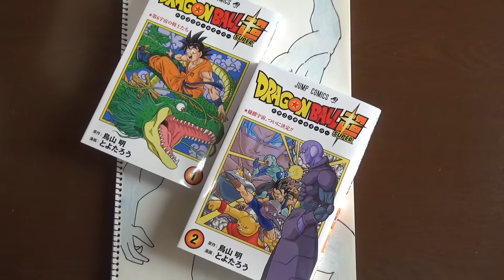２０１８年１２月映画公開劇場版のラスボス 全王の正体判明！？衝撃の真の姿！？イラスト入手！？DRAGON BALL SUPER【ドラゴンボール超】「宇宙サバイバル編」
２０１８年１２月映画公開劇場版のラスボス　全王の正体判明！？衝撃の真の姿！？イラスト入手！？新キャラ
DRAGON　BALL　SUPER【ドラゴンボール超】2017年2月5日(日)スタート新章「宇宙サバイバル編」
ドラゴンボール超　宇宙サバイバル編の新キャラ「破壊神、天使」ネタバレ

鳥山明オリジナル原案のテレビ新シリーズ！今回のシリーズは、悟空、べジータが史上最強の敵・魔人ブウとの壮絶な戦いを制し平和を取り戻した地球のその後からスタートする。長い眠りから目覚めた破壊の神ビルスとの出会い、かつて「宇宙の帝王」と恐れられたフリーザの復活など、悟空たちに次々と迫る脅威に加え、地球の周辺では星が消える不思議な現象が起こっていた。地球に何が起こっているのか・・・。
さらには人造人間の脅威を振り払った未来の地球に新たな危機が訪れた！突如現れた一人の男が暴れ回り、人類を絶滅へと追い込む。未来のトランクスは抵抗するが、 超サイヤ人の力を以てしても「ブラック」と呼ばれるその男を倒す事は敵わなかった。未来のブルマは、過去世界の悟空やベジータの力を借りようと決意する。 半年かけてやっとタイムマシンの片道分の燃料を集めた時、ブルマとトランクスの前に、強敵「ブラック」が立ちはだかった！

2017年２月５日(日)から鳥山明 原作・ストーリー&キャラクター原案の新展開「宇宙サバイバル編」がスタートします！第7宇宙を代表する10名の戦士がチームとなって「力の大会」に臨みます！そこに待ち受ける熾烈な戦いとは？悟空にさらなる強敵は現れるのか？？！

【あらすじ】
悟空に申し出により、全王様主催の宇宙対抗の武道大会「力の大会」が始まる！…だがそれは宇宙消滅の始まりだった。 この武道大会の勝者、そして敗者には何が待ち受けるのか…？！各宇宙の精鋭たちによる熾烈なチームバトルは一体どんな戦いになるのか…！
鳥山明 原作・ストーリー&キャラクター原案の「ドラゴンボール超 宇宙サバイバル編」もいよいよ佳境に！
全宇宙の運命を賭けた「力の大会」が遂に始まろうとしている!
第7宇宙を代表する最強の10名の戦士を集める悟空は、人造人間17号のもとに。
はたして人造人間17号は参戦するのか!?

【新章オープニングテーマ】
「限界突破×サバイバー」
作詞：森雪之丞　作曲：岩崎貴文 編曲：籠島裕昌
歌：氷川きよし　（日本コロムビア）